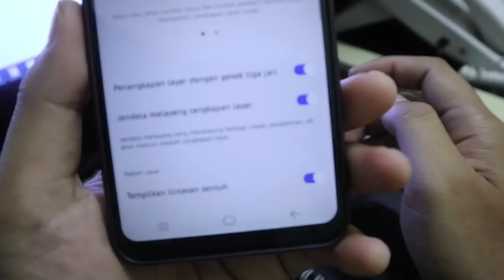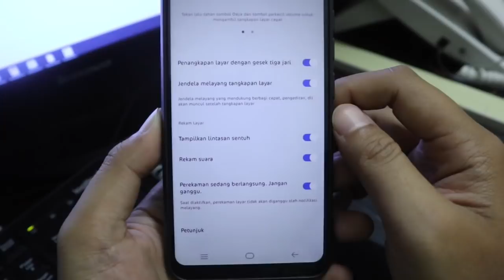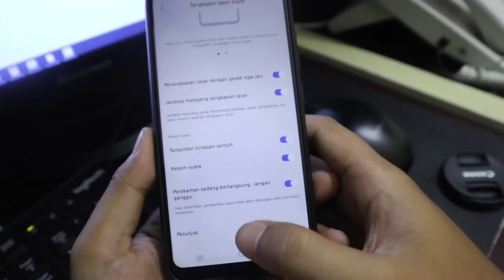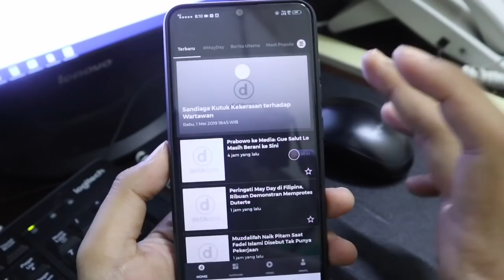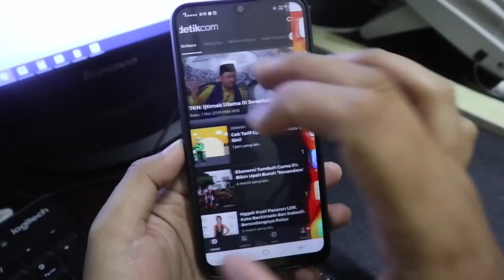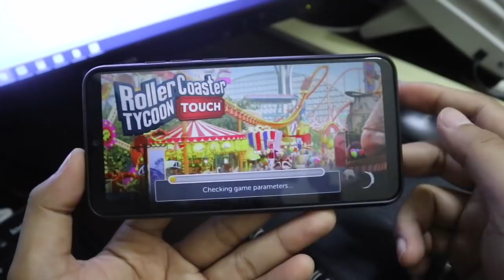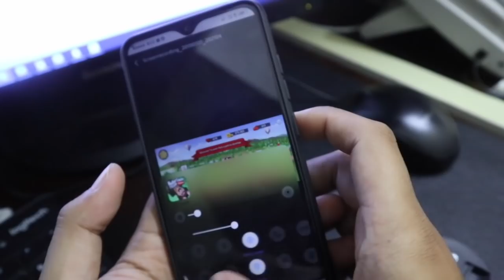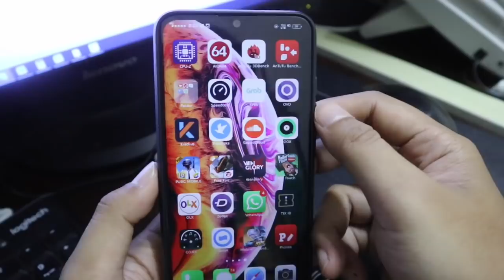Cara Rekam Layar di VIVO Y95, Y93, Y91, Y17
Pada video gw kali ini membahas tentang cara rekam layar hape VIVO kita yg biasanya untuk para pecinta game yg mau mengabadikan moment game mereka..
Langsung aja simak ulasannya berikut ini :)